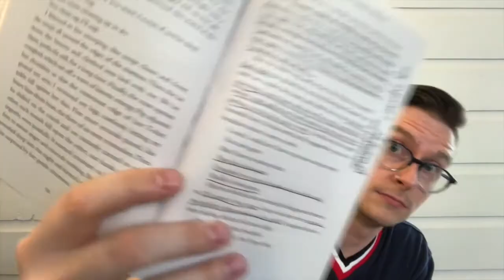No One Belongs Here More Than You & Living Without Language